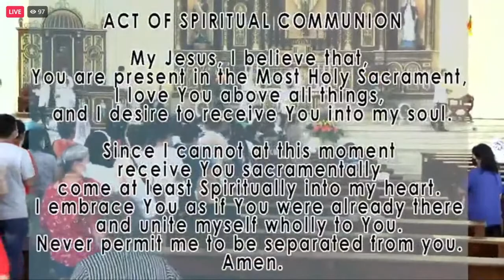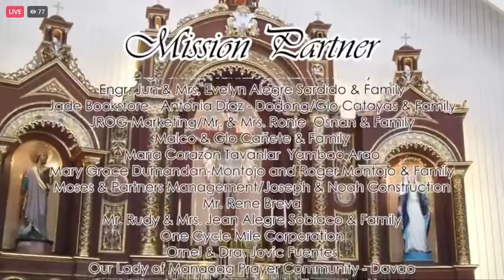LIVE MASS | Solemnity of All Saints,Presider : Most Rev. Romulo G. Valles, D.D., Archbishop of Davao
LIVE MASS | Solemnity of All Saints
Presider : Most Rev. Romulo G. Valles, D.D., Archbishop of Davao
San Pedro Cathedral, San Pedro St., Davao City